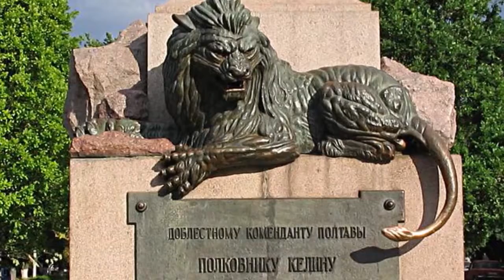Конкурсна робота, Марченко Єлізавета Т-12 | ПУЕТ